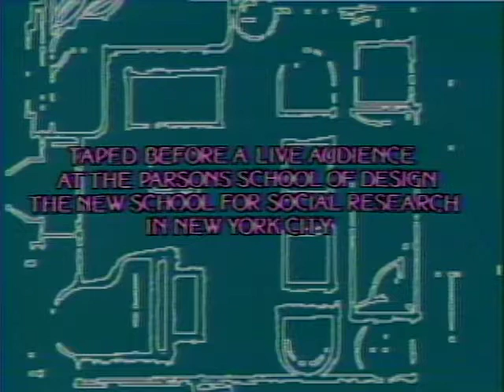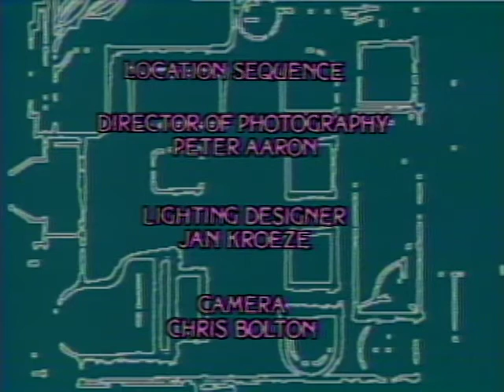Massimo and Lella Vignelli, 1981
Massimo and Lella Vignelli interviewed by Barbaralee Diamonstein-Spielvogel, for the television program Interior Design: The New Freedom, 1981. This program is part of the Barbaralee Diamonstein-Spielvogel Video Archive at the David M. Rubenstein Rare Book and Manuscript Library, Duke University.